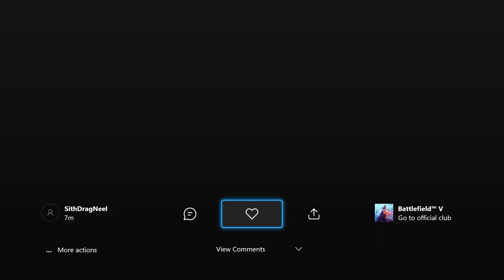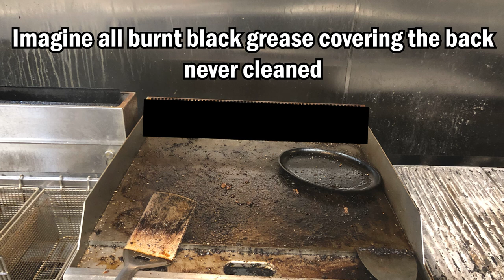So, I got fired after only 4 days...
Gonna call tomorrow when their open, after processing and thinking I've grown spiteful, so I hope for clarity. If not don't worry, you'll hear about how it went down.

Thy socials.